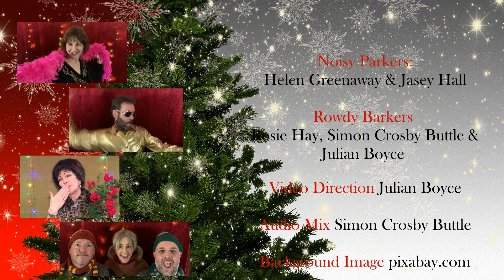Naff Christmas Song - Musical Advent Calendar Day 23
Volante Opera Productions is proud to present our Musical Advent Calendar in support of Shelter Cymru. If you wish to donate money to their worthy cause please follow this

Today’s video is: Naff Christmas Song

Music and lyrics by Jasey Hall

Performed by the Noisy Parkers: Jasey Hall and Helen Greenaway

With the Rowdy Barkers: Rosie Hay, Simon Crosby Buttle and Julian Boyce

Every day throughout December there will be a new video to help bring joy to this festive season.

We are eternally grateful to our talented friends and colleagues, who have given up their time freely to join us in creating these festive musical tributes.  All of our performers have recorded in their own homes (or social bubbles when the rules permitted at the time of recording) using whatever audio and video equipment is to hand.

Shelter Cymru was founded on the belief that a decent, secure home is a fundamental right and essential to the health and well-being of people and communities.  They provide independent specialist advice, advocacy and legal representation for anyone facing homelessness or poor housing. Each year, they help around 20,000 people in Wales to find, and keep a home – and they help countless more through our campaigning work which aims to end homelessness in Wales for good.